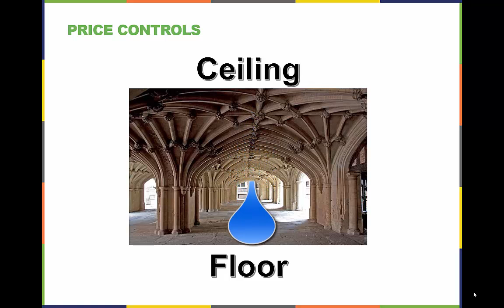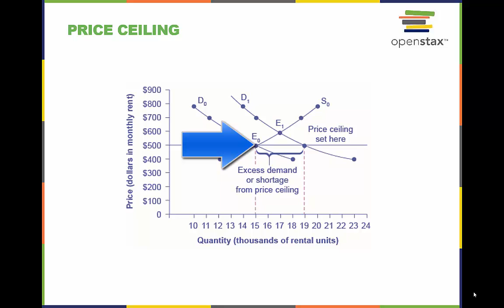Econ201_3.4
Lecture Video for OpenStax Microeconomics Textbook